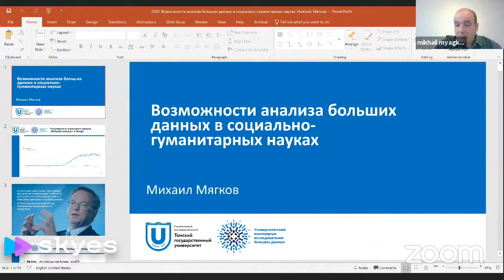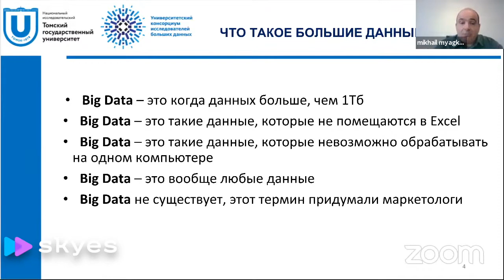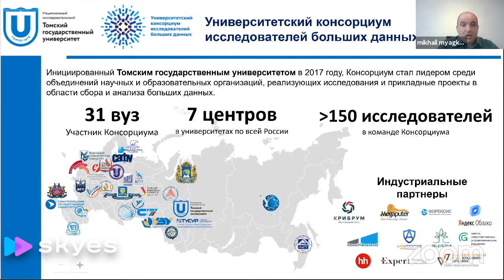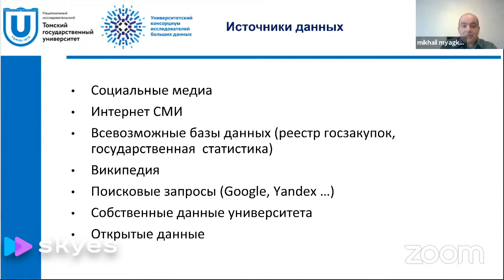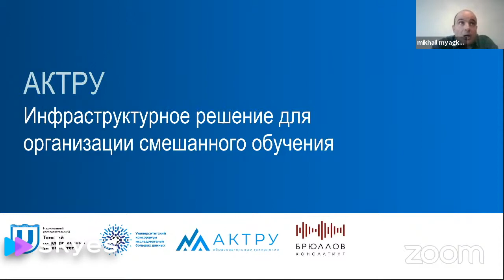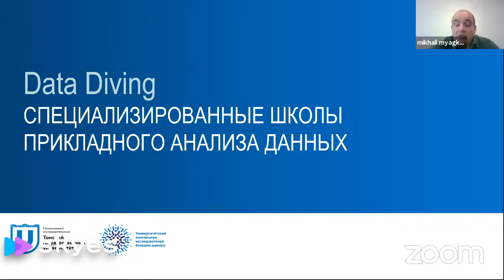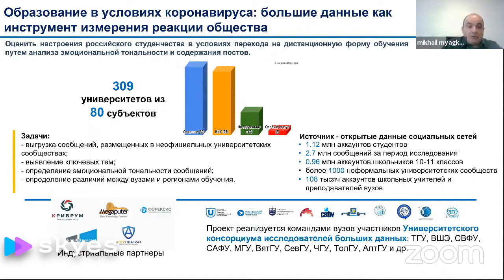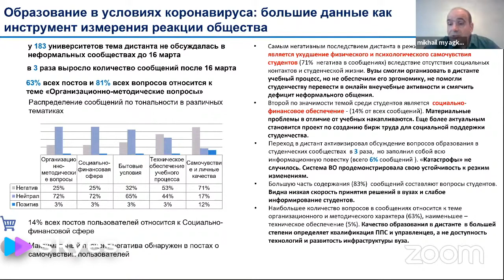Skyes Conf | Mikhail Myagkov. Opportunities for Big Data Analysis in Social Sciences and Humanities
PhD from California Institute of Technology, Consortium Chairman of Big Data Researchers, Professor at the Institute of Cognitive and Behavioral Sciences, University of Oregon